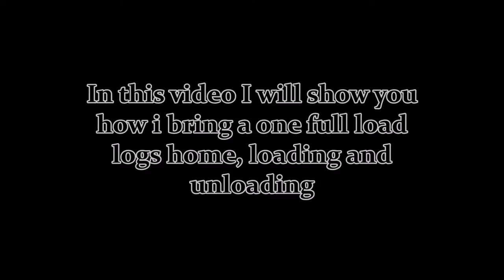Small timber trailer in action. Forstman FM40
Yanmar SA424
Forstman FM40

Mokka - Deep UK Garage